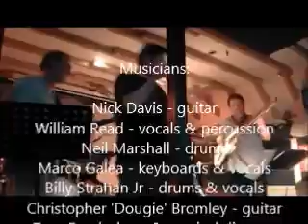Liam Read Band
Rock, pop and indie band from Macclesfield in Cheshire.  Wide repertoire including Radiohead, Blur, Oasis, Beatles, Billy Joel, Kinks, Pink Floyd, Joy Division, David Bowie, Mavericks.